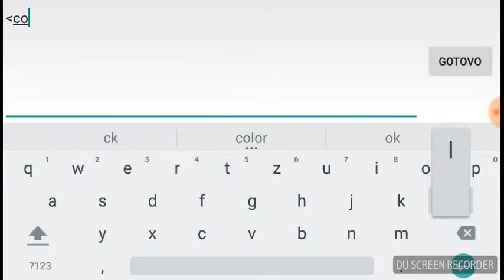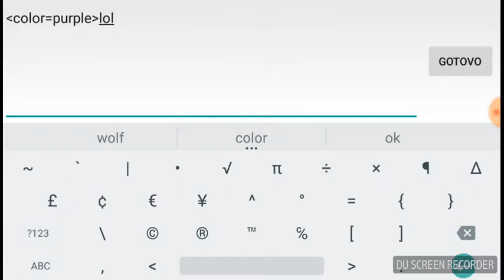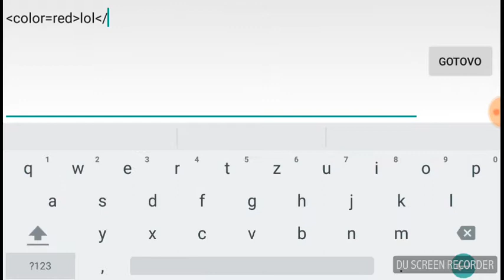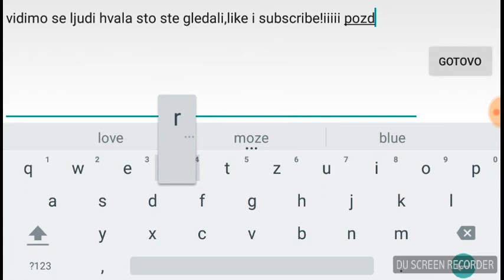Fly like a bird 3 pokazujem vam trik